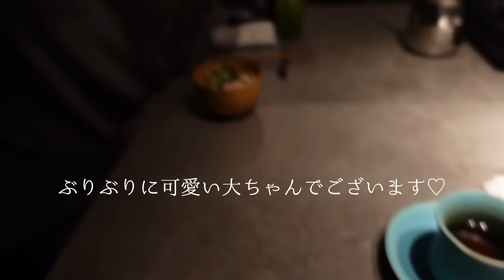【Mom in Paris】Japan vlog｜20㎝ hair cut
◆料理とライフスタイルのオンラインサロンLe comptoir

二次募集は終了いたしました。

- Tsuzurisaについて -
こんにちは！私はパリに住む日本人のママです。
化粧品会社のマーケターを経て、日本では料理教室を自宅で行っていました。
現在は料理とライフスタイルのオンラインサロンLe comptoirを主宰しています☺
私のチャンネルでは料理、ファッション、美容、vlogをアップしています:)